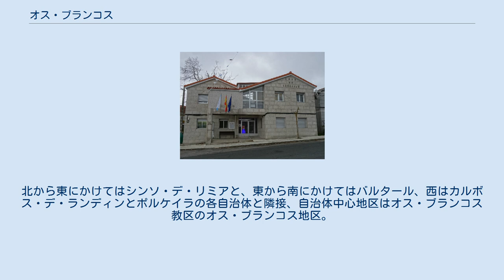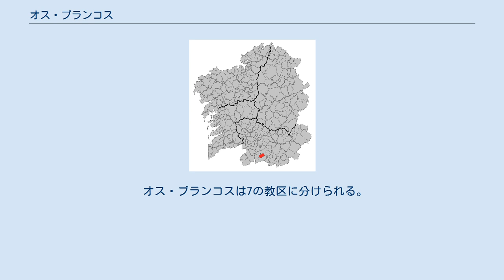オス・ブランコス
オス・ブランコス（Os Blancos）はスペイン、ガリシア州、オウレンセ県の自治体で、コマルカ・ダ・リミアに属する。
ガリシア統計局によると、2010年の人口は997人（2009年：1,030人、2004年：1,138人、2003年：1,148人） 。
カスティーリャ語表記は定冠詞のないBlancos。
 オス・ブランコスはオウレンセ県の南部に位置し、コマルカ・ダ・リミアに属する。
北から東にかけてはシンソ・デ・リミアと、東から南にかけてはバルタール、西はカルボス・デ・ランディンとポルケイラの各自治体と隣接、自治体中心地区はオス・ブランコス教区のオス・ブランコス地区。
 オス・ブランコスはシンソ・デ・リミア司法管轄区に属す。
 自治体首長はA.P.Ga.の：ホセ・マヌエル・カストロ・ブランコ（José Manuel Castro Blanco）、自治体評議員はA.P.Ga：4、ガリシア国民党（PPdeG）：3となっている（2011年5月22日の自治体選挙結果、得票順）。
 オス・ブランコスは7の教区に分けられる。
太字は自治体の中心地区のある教区。